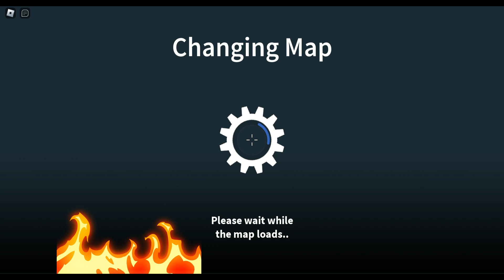FFED THE ZOMBIES PART 2 | dNineSix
Hey there